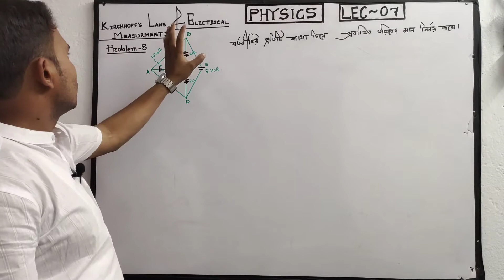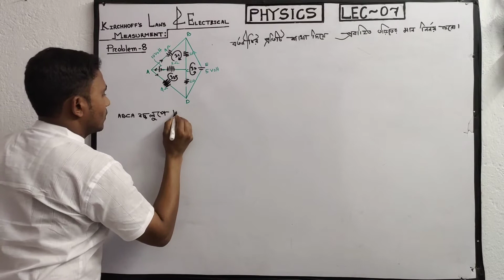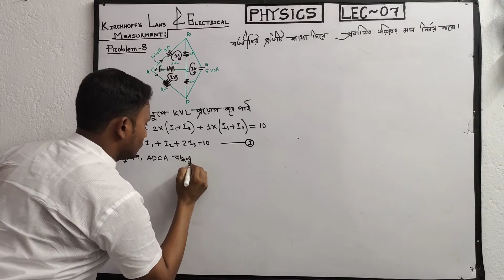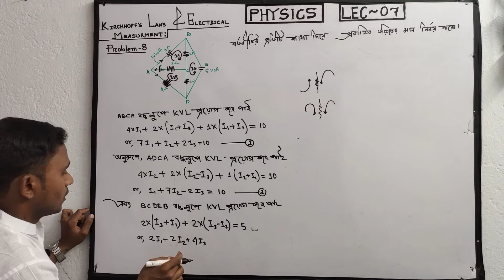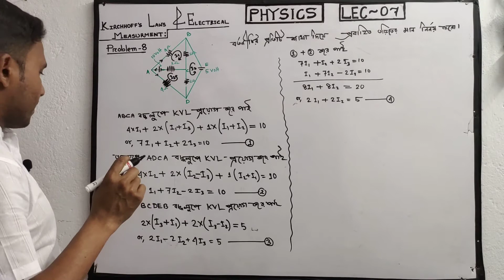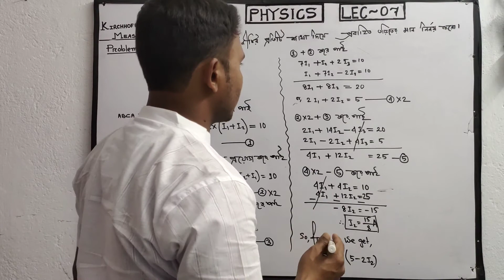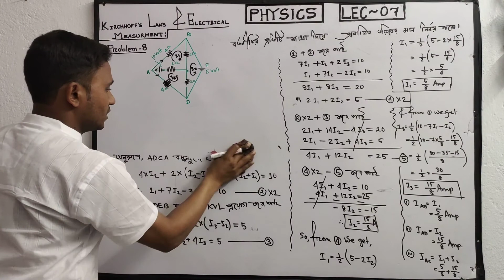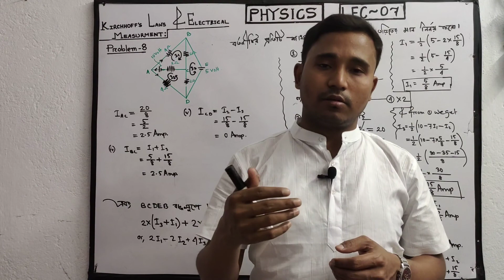LEC-07 KIRCHHOFFS LAW & ELECTRICAL MEASURMENT OF CLASS XII (PROBLEM SOLVED OF KIRCHHOFFS KCL & KVL)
1. Facebook Link:-

2. Instagram Link:-

3. Whatsapp Link:-

KIRCHHOFFS LAW & ELECTRICAL MEASURMENT OF CLASS XII (TYPE OF RESISTANCES & WHEATSTONE BRIDGE)

কারশফের সূত্র ও তড়িৎ- সংক্রান্ত যন্ত্রের পরিমাপ চ্যাপ্টারের বিষয়ে বিস্তারিত লিংক নিচে দেওয়া হল:-

Kirchchoffs Current Law

এই ক্লাসে কারশফের কারেন্ট এর সূত্র সম্পর্কে বিস্তারিত আলোচনা করা হলো।

Kirchchoffs Voltage Law

এই ক্লাসে কারশফের বিভবের এর সূত্র সম্পর্কে বিস্তারিত আলোচনা করা হলো।

Problem Solving About KCL & KVL

এই ক্লাসে কারশফের কারেন্ট ও বিভবের এর সূত্রের কিছু গাণিতিক সমস্যার সমাধান করা হলো।

এই ক্লাসে রোধের প্রকারভেদ ও হূইটস্টোন ব্রিজের সম্যবস্থার নীতি  প্রতিষ্টা  করা হয়েছে।

এই ক্লাসে রোধের প্রকারভেদ ও হূইটস্টোন ব্রিজ নিয়ে বিস্তারিত আলোচনা করা হয়েছে।

এই ক্লাসে  হূইটস্টোন ব্রিজের সম্যবস্থার নীতির সাহায্যে কিছু গাণিতিক সমস্যার সমাধান করা হয়েছে।

এই ক্লাসে  হূইটস্টোন ব্রিজের সম্যবস্থার নীতির সাহায্যে মিটার ব্রিজ বিস্তারিত আলোচনা করা হয়েছে।

এই ক্লাসে  হূইটস্টোন ব্রিজের সম্যবস্থার নীতির সাহায্যে মিটার ব্রিজের  আলোচনা ও গাণিতিক সমস্যার সমাধান করা হয়েছে।